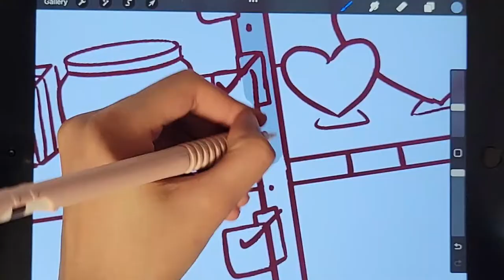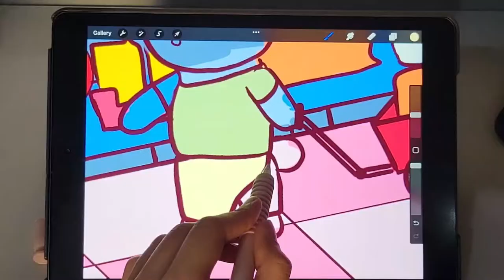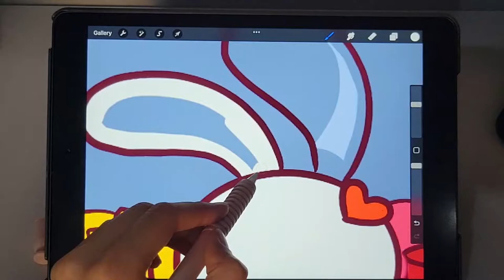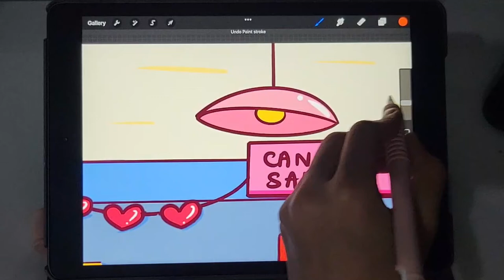The Easy Way to Create Magical Images on iPad | Candy Store | Procreate drawing | Apple Pencil ✏️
Hello! it's Annie. In this video, I drew bunny and bear going to the candy store using an iPad and Apple pencil in procreate. I recently visited a candy store and was so happy to buy various candies, yum!! I hope you enjoy this healing video! Any suggestions for future drawings are welcome.

( づ🍭⊂ )

Annie🌸

QnA :
📱   iPad 8th gen (10'2)
🤍 Procreate
📽   Filmora